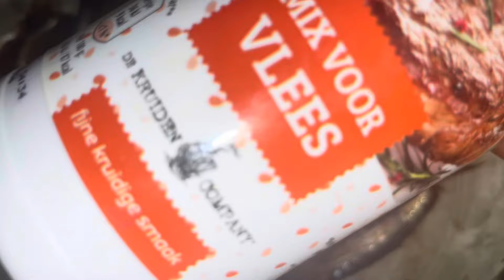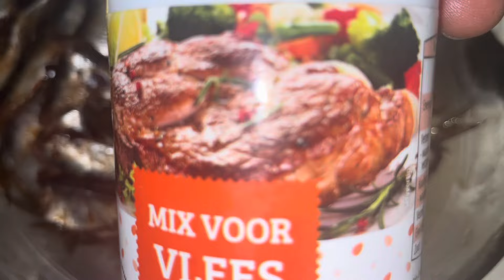LA CUISINE C EST UN ART ,SARDINE ET RIZ.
Sardine,riz .